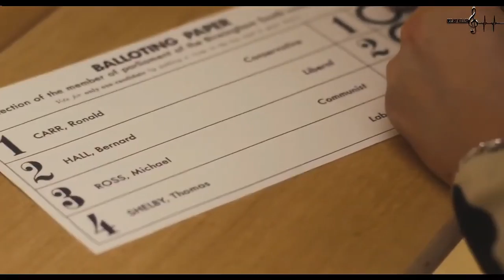Coolio❌Sisu❌Puya - Gangsta's Family | Deejay Killer Remix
Cei care ma vor sustine pe Patreon,o sa primeasca un pack cu toate remixurile pe care le-am facut pana acum(peste 200) si vor fi primii care or sa primeasca noile remixuri pe care le voi face in viitor.
Nu uita sa te abonezi si sa activezi clopotelul,pentru a primi noile remixuri atunci cand le voi incarca!
Iti poti arata sustinerea fata de canal ,printr-un like/comentariu si share.
Va multumesc!